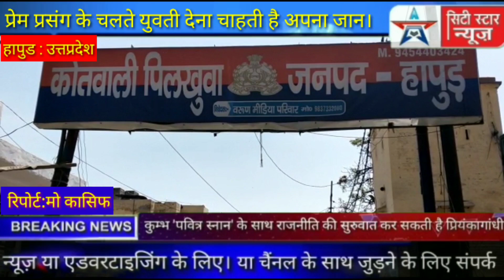प्रेम प्रसंग के चलते युवती देना चाहती है अपना जान।